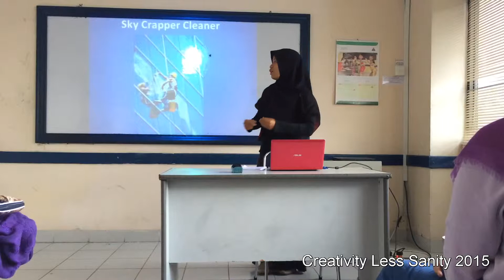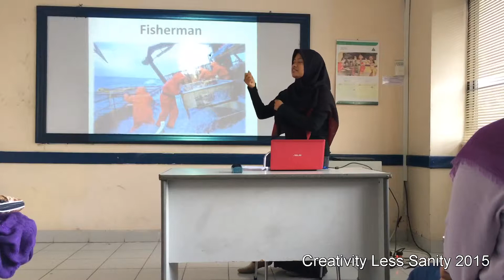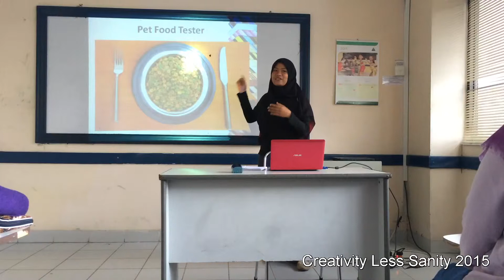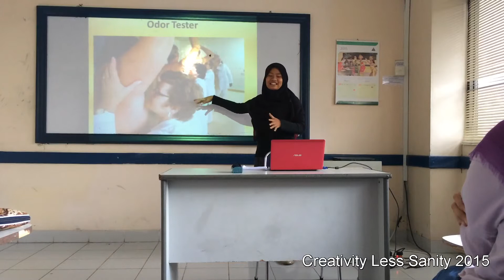Unique and Extreme Jobs by Septi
Siti N.: You nail this first assignment nicely. I can see that you get the basics of presentation skill. Body language is positive and enthusiastic. The hand gestures are effectively done and you make eye contact with audience consistently throughout your talk. Though you sometimes look at screen, you still manage to put attention to your audience. Voice is loud and passionate, that really electrify your audience.

Slideshow is well-designed. You use big pictures and short texts. The texts and pictures and inter-connected. As a speaker, you're able to deliver details orally and it shows that you master your presentation. Color contrast is nice and the texts are readable. I think you have little job to improve your presentation skill in the next assignment.